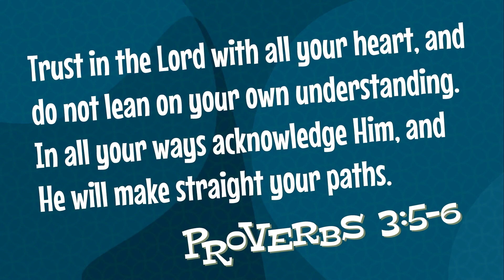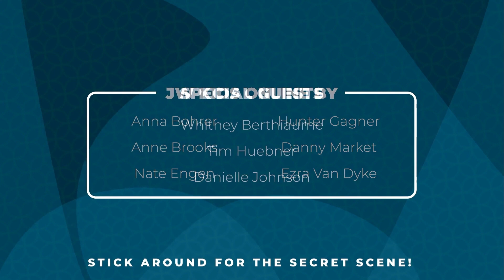Weekend Worship | February 4, 2024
Be Glad
More Than Able
Goodness of God
This is How I Thank the Lord